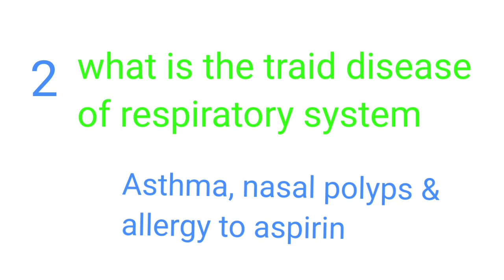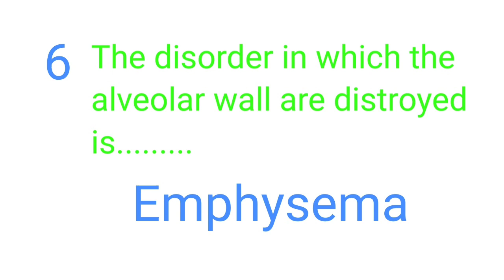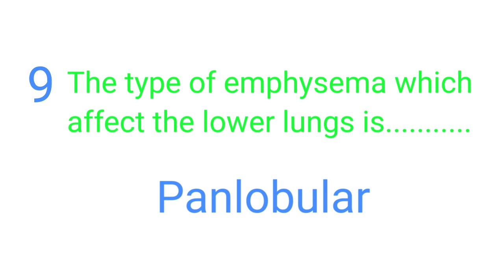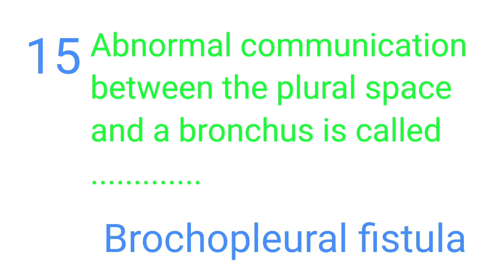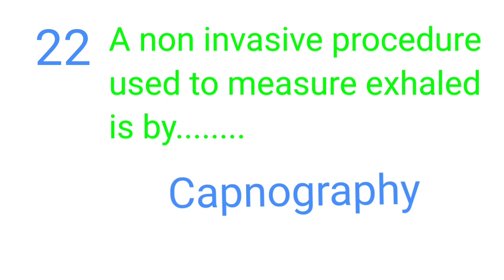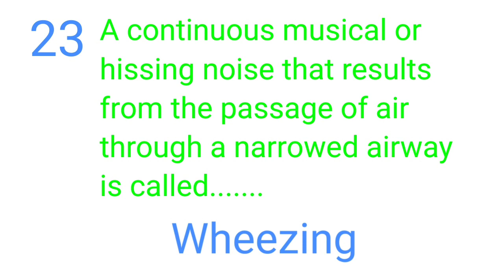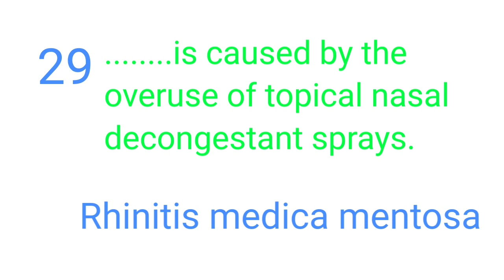Kerala PSC Nursing questions, Medical Surgical Nursing Part-1. Respiratory system Questions